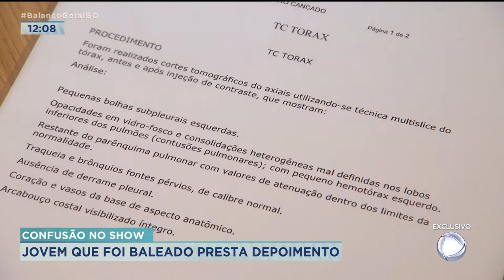BGT LINK ARIANNE DEPÕE BALEADO SHOW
EXCLUSIVO. JOVEM QUE FOI BALEADO NO SHOW DE HENRIQUE E JULIANO PRESTA DEPOIMENTO.